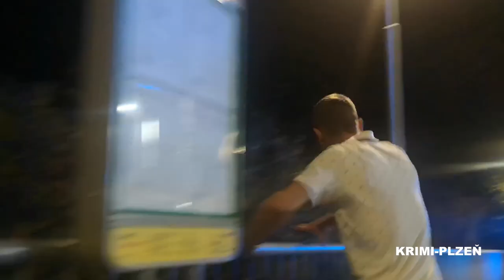Silně opilý Ukrajinec způsobil nehodu